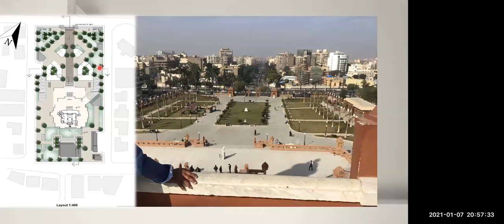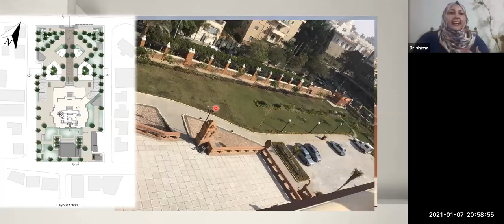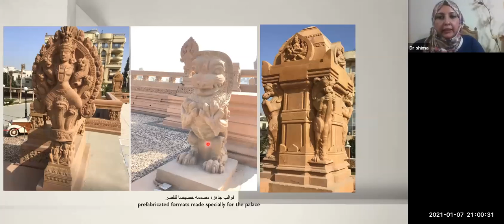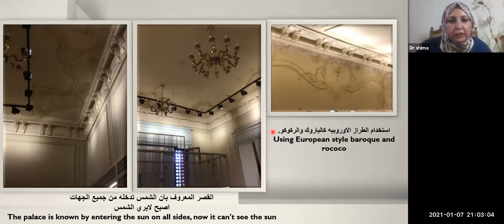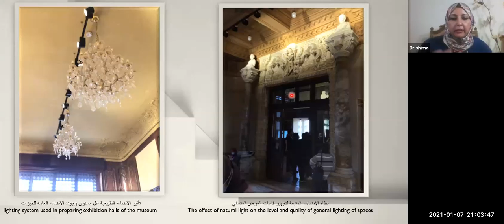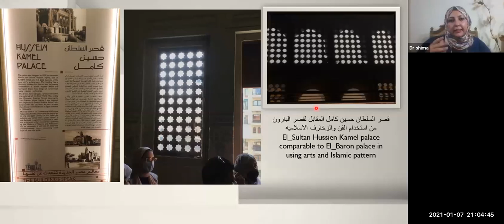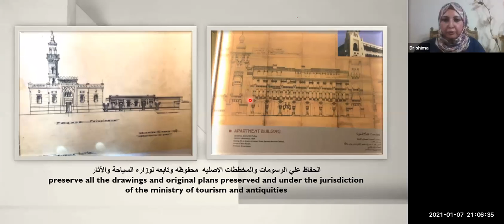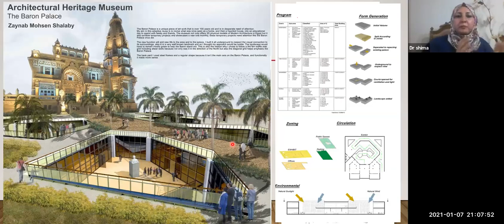التراث المعمارى الأصيل والمزيف والمنتج للحياة دور النقد المعمارى والعمرانى 3